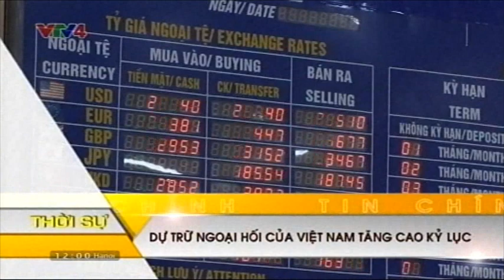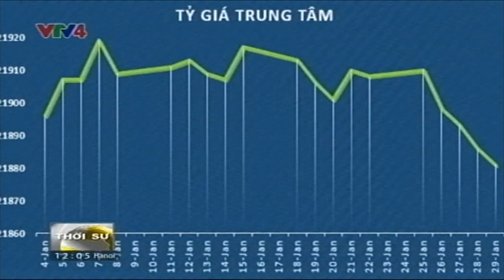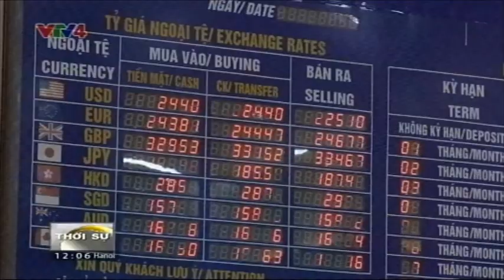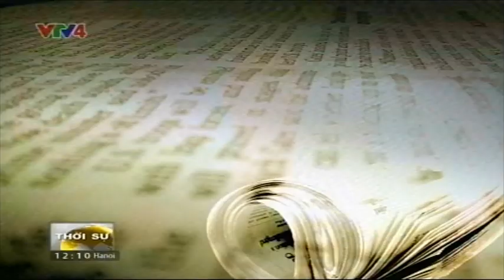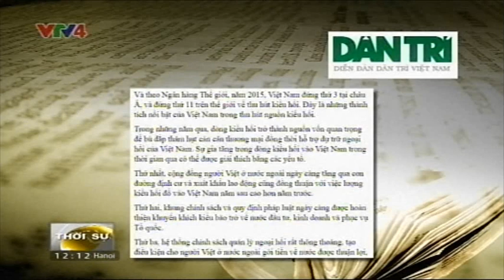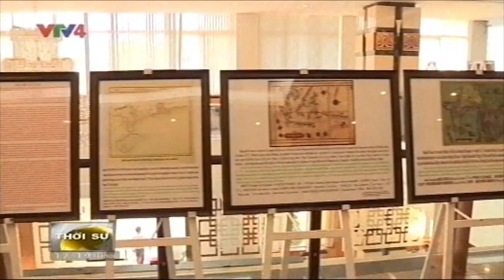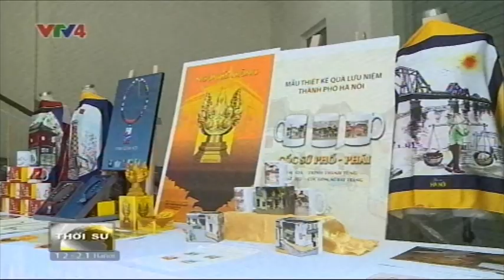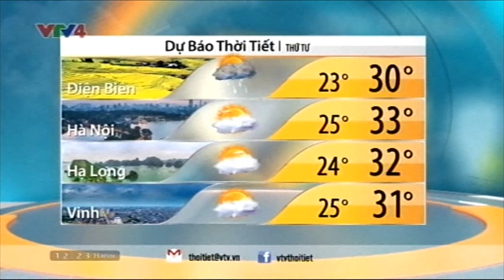Bản tin thời sự Tiếng Việt 12h 11/10/2016